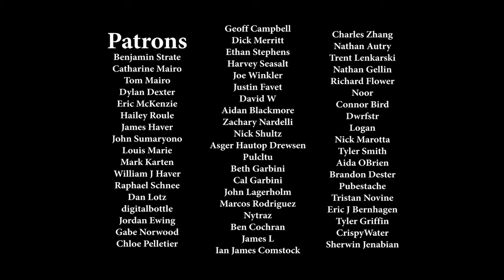Parent Chaperones on School Field Trips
Group D is the best!